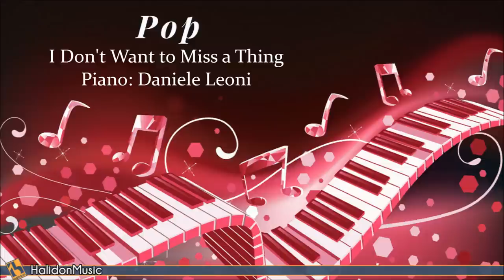100 Piano Songs - Classical, Neoclassical & Contemporary Pieces, Pop Piano Songs, Relaxing Piano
These recordings are available for sync licensing in web video productions, corporate videos, films, ads and music compilations.

☕ If you like what we do and would like to support us, you can now buy us a coffee

CLASSICAL
1 Debussy – Arabesque N. 1 00:00
2 Chopin – Nocturne Op. 9 N. 2 04:05
3 Liszt – Consolation N. 3 08:22
4 Satie – Gymnopédie N. 1 12:22
5 Beethoven – Moonlight Sonata: I. Adagio sostenuto 15:09
6 Tchaikovsky – The Seasons: June. Barcarolle 20:02
7 Chopin – Nocturne, Op. Posth. 25:16
8 Rachmaninoff – Rhapsody on a Theme by Paganini: Var. XVIII 29:04
9 De Falla – 7 Spanish Folksongs: VI. Canción 32:01
10 Debussy – Rêverie 34:40
11 Debussy – Suite Bergamasque: III. Clair de Lune 38:52
12 Grieg – Lyric Pieces, Op. 38: N. 1, Berceuse 43:37
13 Chopin – Etude Op. 25 N. 1 “Aeolian Harp” 45:54
14 Bach-Gounod – Ave Maria 48:20
15 Mozart-Liszt – Ave Verum Corpus 50:04
16 Liszt – Liebestraum N. 3 52:21
17 Schumann – Kinderszenen: N. 7, Traumerei 58:07
18 Mendelssohn – Lieder ohne Worte Op. 19b: N. 1 1:01:24
19 Beethoven – Für Elise 1:04:09
20 Brahms – Variations on a Theme by Paganini, Book I: Var. XII 1:07:59
21 Brahms – Variations on a Theme by Paganini, Book II: Var. XIII 1:09:01
22 Grieg – Lyric Pieces, Op. 12 N. 1: Arietta 1:09:44
23 Bach – Notebook for Anna Magdalena Bach: Minuet 1:10:52
24 Mozart – Piano Sonata N. 11: III. Alla Turca 1:12:09
25 Tchaikovsky – The Seasons: February. The Carnival 1:15:48

1-3, 5, 7-11: L. Faulkner
4, 12, 14, 15, 18 & 22: C. Balzaretti
6 & 25: V. Chaimovich
13, 16, 17, 19, 20, 21, 23 & 24: G. U. Battel

CONTEMPORARY & NEO CLASSICAL
1 C. Balzaretti – Le Onde (Einaudi) 1:18:46
2 D. Leoni – Il Primo Bacio 1:21:55
3 CrusaderBeach – Touch the Skin 1:24:40
4 CrusaderBeach – The Last Dance 1:27:26
5 L. Faulkner – Springtime 1:30:34
6 M. Mariani – Out of Time 1:33:38
7 L. Faulkner – Midnight Waltz 1:37:41
8 L. Faulkner – Ballade 1:40:03
9 C. Balzaretti – Merry Christmas Mr. Lawrence 1:42:57
10 L. Faulkner – New Beginning 1:46:34
11 A. Costantini – Eleanor Rigby (Lennon, McCartney) 1:50:41
12 D. Leoni – Portami Via con Te 1:54:26
13 M. Mariani – Le Ferie di Licu 1:57:34
14 A. Costantini – Message in a Bottle (Sting) 2:01:39
15 CrusaderBeach – This Is the Life 2:05:32
16 D. Leoni – The Wind Brushes Them 2:07:39
17 D. Leoni – Ballade pour Adeline (Touissant, de Senneville) 2:11:04
18 A. Costantini – Preludio n° 7 2:13:32
19 D. Leoni – Un Messaggio per Te 2:17:03
20 C. Balzaretti – Elegia (G. Costantini) 2:20:34
21 L. Faulkner – Hommage à Chopin 2:22:50
22 C. Balzaretti – Energy Flow (Sakamoto) 2:26:27
23 C. Balzaretti – Nefeli (Einaudi) 2:30:01
24 C. Balzaretti – Aqua (Sakamoto) 2:33:46

POP
1 Perfect 2:37:17
2 Halo 2:41:08
3 I Don’t Want to Miss a Thing 2:44:28
4 Dusk till Dawn 2:48:05
5 Give Me a Reason 2:52:38
6 How to Save a Life 2:56:40
7 Symphony 2:58:55
8 1973 3:02:03
9 Home 3:06:22
10 One 3:09:58
11 People Help the People 3:13:43
12 Mia and Sebastian’s Theme (from “La La Land”) 3:16:33
13 Paradise 3:17:59
14 Chandelier 3:21:49
15 Take Me to Church 3:25:04
16 Believer 3:28:44
17 Shape of You 3:31:53
18 Sugar 3:33:41
19 Hold Back the River 3:37:01
20 Thinking Out Loud 3:40:36
21 Stay with Me 3:44:09
22 She 3:46:36
23 Memory 3:49:22
24 I Remember (from “Hook”) 3:51:14

1-18: D. Leoni
19-23: G .Sbernini
24: C. Balzaretti

RELAX
1 CrusaderBeach – Responsible for You 3:53:49
2 L Faulkner – Daydreaming 3:56:51
3 D. Leoni – Piccoli Segreti 3:59:47
4 CrusaderBeach – 43 4:02:13
5 D. Leoni – Riflessi 4:03:34
6 D. Leoni – Acquerelli 4:06:46
7 D. Leoni – Nel Profondo dei Tuoi Occhi 4:09:37
8 A. Costantini – Ora Riposa 4:12:38
9 CrusaderBeach – Sleeping Beauty 4:16:19
10 A. Costantini – Orchidea 4:18:34
11 A. Costantini – Be Quiet 4:21:48
12 D. Leoni – Infinito 4:26:44
13 A. Costantini – Pavane 4:30:33
14 C. Balzaretti – Desert (G. Costantini) 4:34:28
15 D. Leoni – Ricordi 4:38:23
16 CrusaderBeach – Weaver’s Song 4:41:10
17 P. Castelluccia – A Moment Forever 4:43:02
18 D. Leoni – Le Nostre Mani 4:45:03
19 D. Leoni – When We Were Young 4:48:27
20 CrusaderBeach – Ivana 4:53:00
21 P. Castelluccia – Light of My Eyes 4:54:59
22 Heaven 4:58:49
23  Eternity 5:00:16
24 Winter Time 5:01:53
25 Dreams 5:03:22
26 Colours of the Heart 5:05:01
27 Heart & Soul 5:07:30
22-27: Enchanted Piano